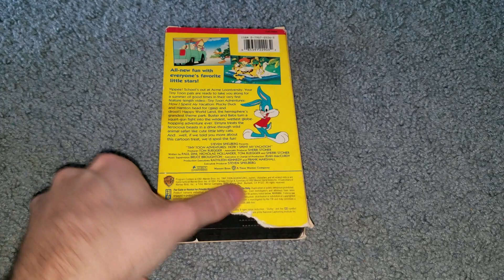Tiny Toon Adventures: How I Spent My Vacation (1991) VHS Overview